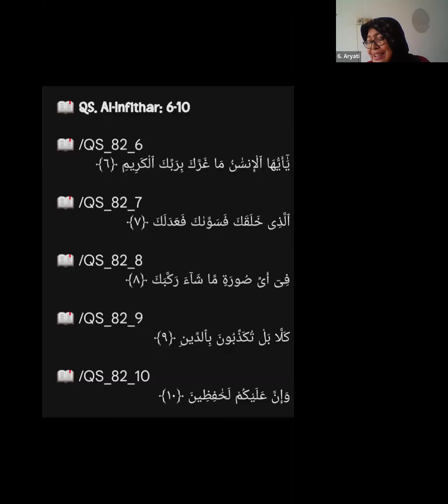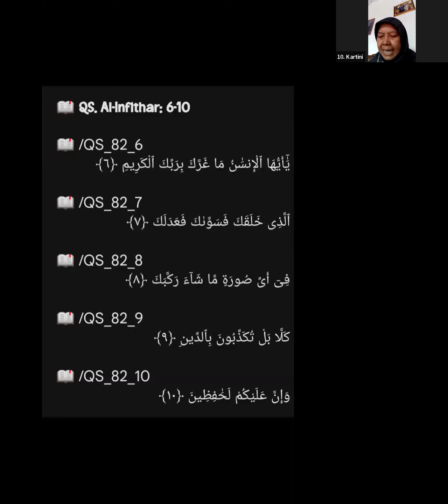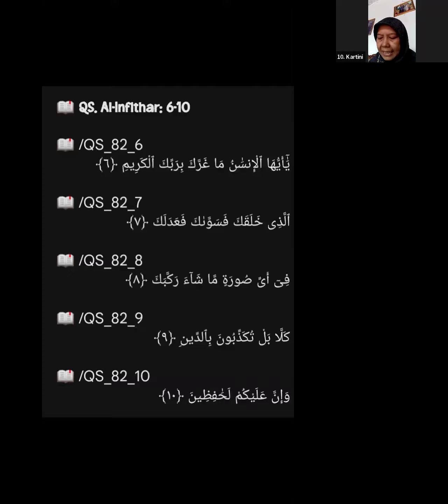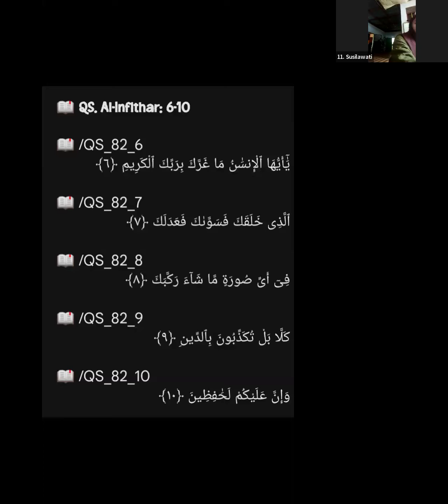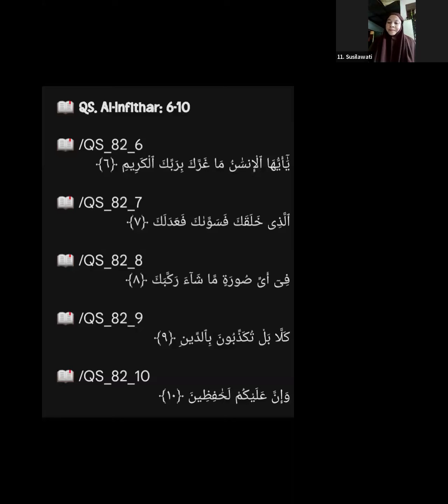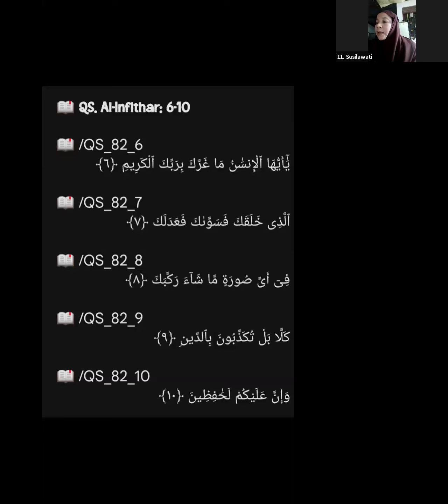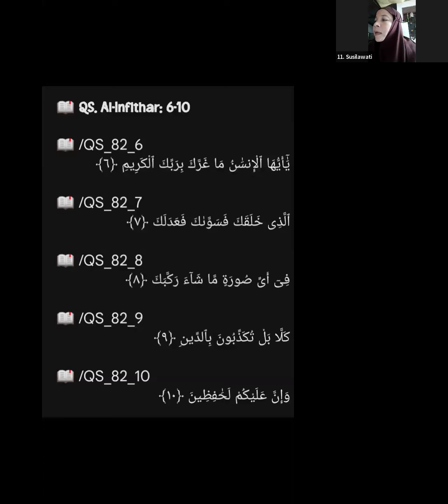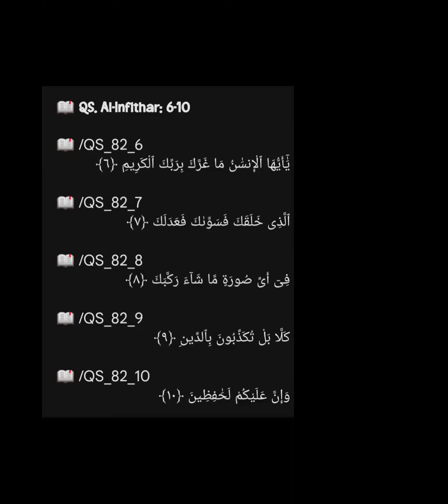Surah Al Infithar ayat 6-10 bersama Ustadzah Ummu Habibah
Tadrib juz 30 (Kelas Umum/Free)